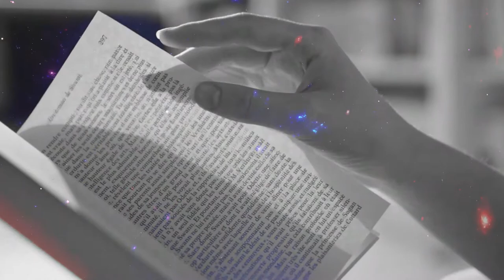Point of Veiw || Ep2 || Nostalgic stories originals || WAR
warning  graphic footage ahead !!
Nostalgic stories have always been a part of our life
it doesn't always mean about story books or novels sometime its just us with our perspective of life , that we all meant to experience .
with this new journey lets begin a new veiw a new style
this audio is brought you by tune tank
 to get more awsome new tracks online visit tune tank !!